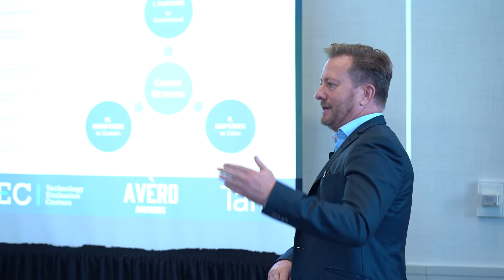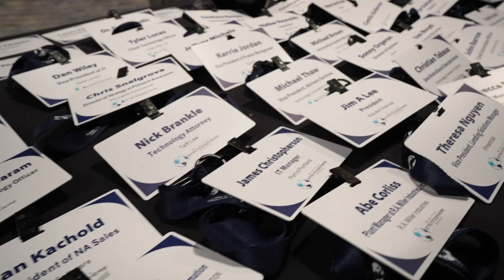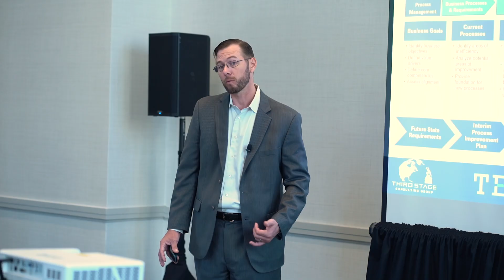Biggest Technology Trends in Digital Transformation: What Do the Experts Think?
There are a number of emerging technologies to be aware of as you plan your digital transformation, so much so that it can be overwhelming. What exactly are those emerging tech trends that you should be aware of?

I’ve asked some experts today, let’s see what they had to say.

📩 Got Questions?